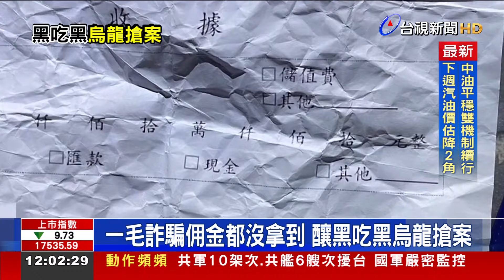車手謊報遭搶600萬 竟是因沒抽成黑吃黑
台中市11號晚間傳出烏龍搶案，一名假投資的詐欺車手在收取被害人面交的六百萬現金後，隨即遭上手騙走所有款項，車手不甘一毛錢都沒有拿到，竟然向警方報案，謊稱自己遭搶走6百萬，警方前往案發地點，深入追查才發現，原來是詐騙車手被黑吃黑。